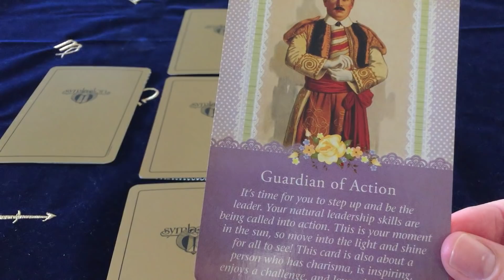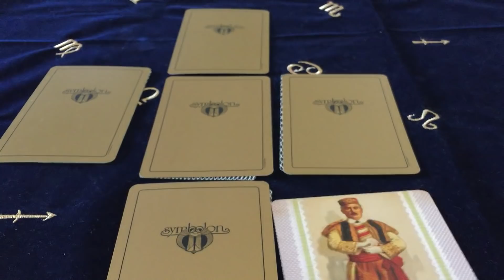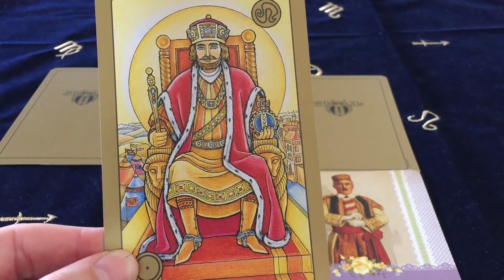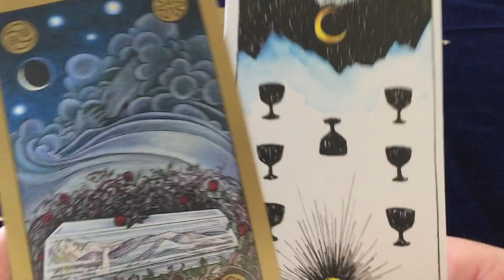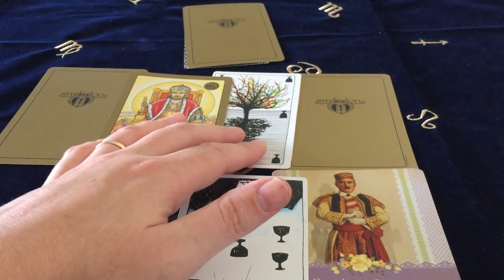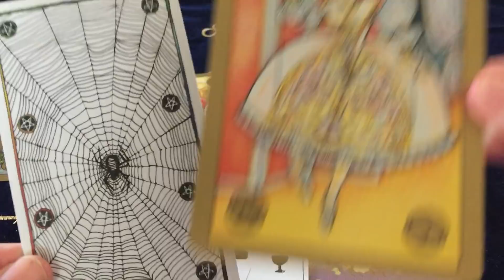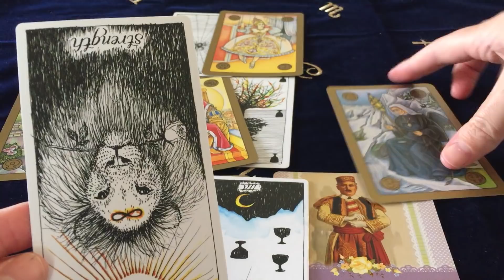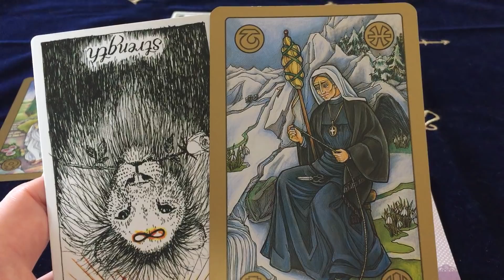VIRGO MID MONTH MAY 2019 ♍️ REVEALED! THE EXCITING NEW YOU!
NEW! Katy Tarot Instagram!

Decks used:
Symbolon